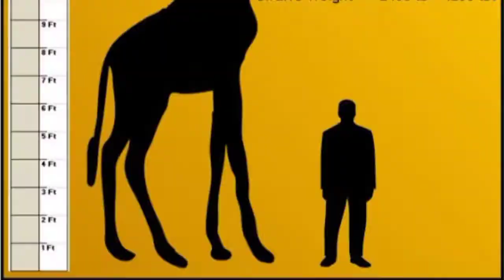Animal facts | Smart Corner Tamil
In this video we see about the animal facts in tamil..